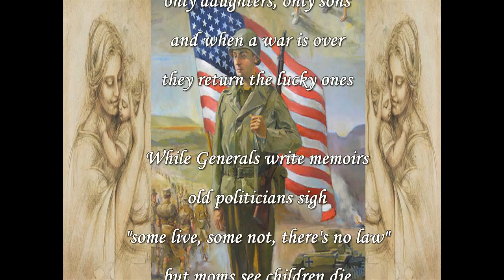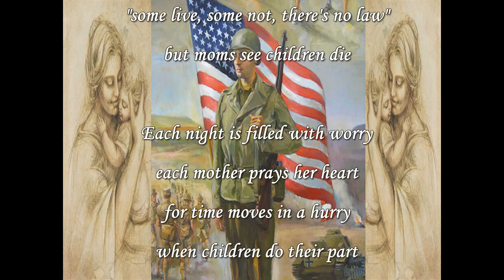Every Mothers War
Every Mother's War

Writer
John Breska

Artist:
Grgoire Lourme